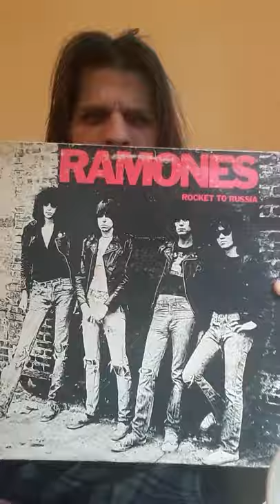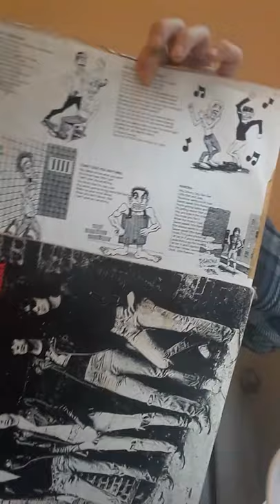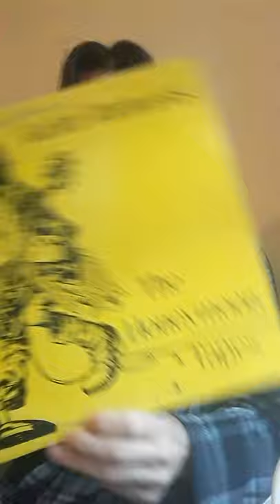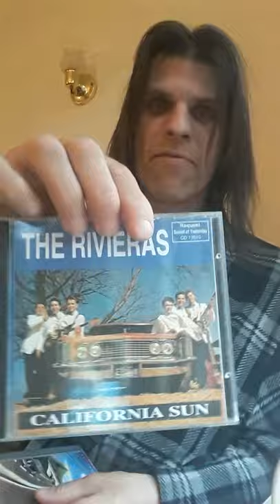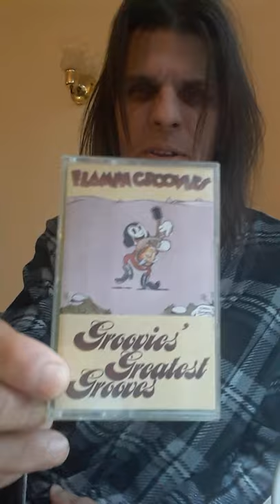April 13, 2020